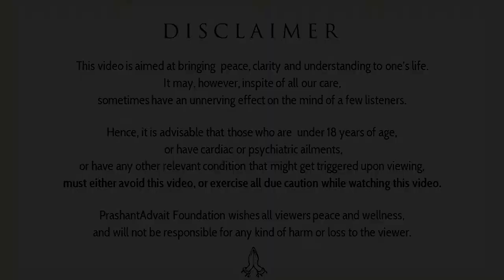What is attachment? || Acharya Prashant, with youth (2016)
Context:
How mind is Identified with Something or Someone?
What is the role of Time in Relationships?
How we Attached to something or Someone?
How Attachment works?
What is the base of our Relationships?